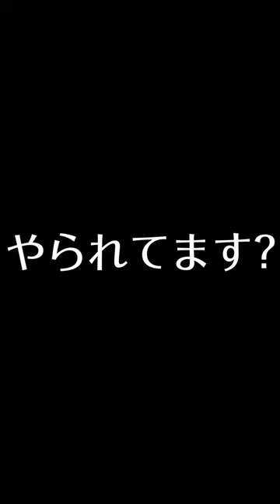【宮迫】宮迫にブチ切れるインパルス堤下の闇【切り抜き】2021/10/02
【動画説明】

@kirinukimiyasako で検索!!